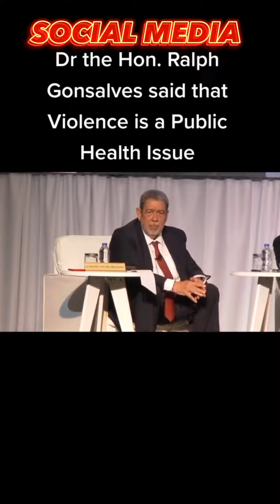Crime Censorship in Trinidad and Tobago 🇹🇹